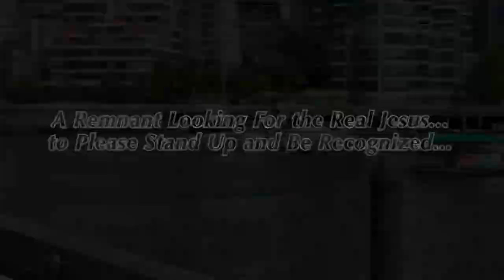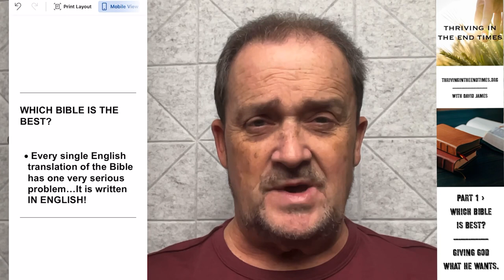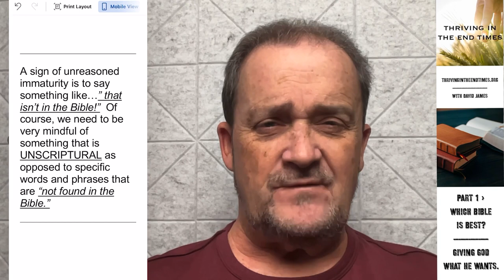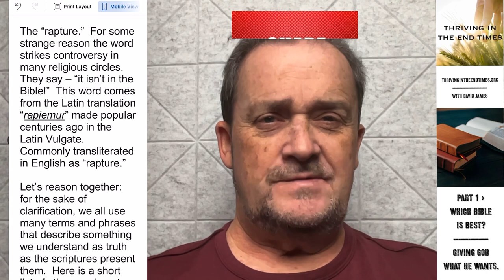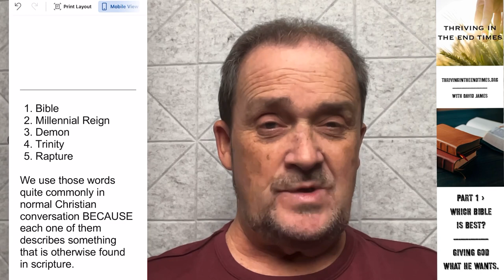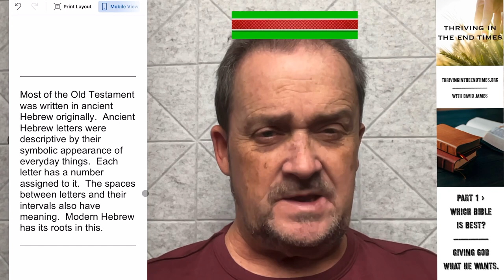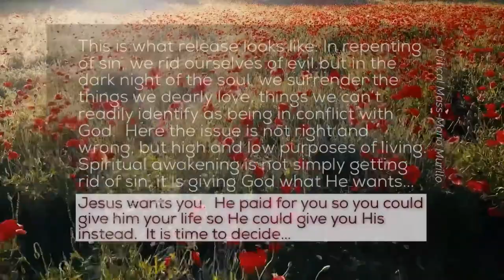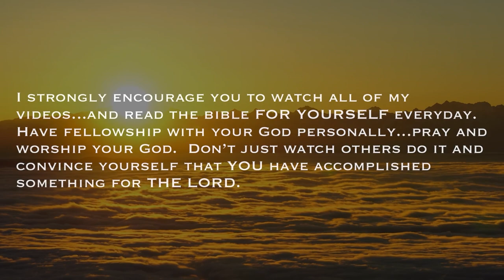PART 1 - This is your Bible.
The Bible MATTERS - to and about EVERYTHING, but it only matters if YOU read IT!
We are going to discover WHY the Bible matters and HOW to read it.
When Jesus matters to YOU - What He SAID will matter to you.